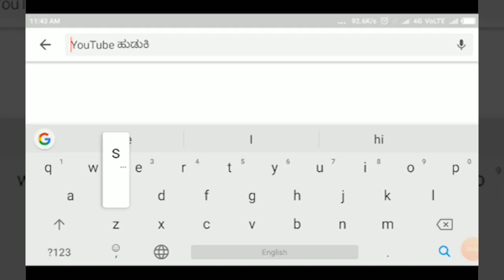ATHANI-ಶಾಲಾ ಬಸ್ ಮತ್ತು ಕ್ಯಾಂಟರ್ ಲಾರಿ ನಡುವೆ ಡಿಕ್ಕಿ..! ಸ್ಥಳದಲ್ಲಿ ಚಾಲಕರ ದುರ್ಮರಣ.||SATYAM TV KANNADA